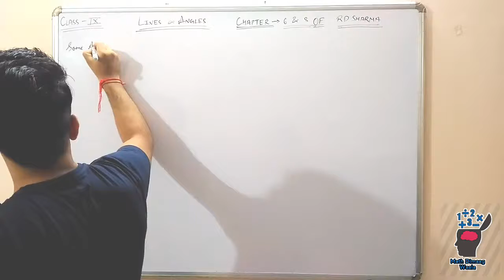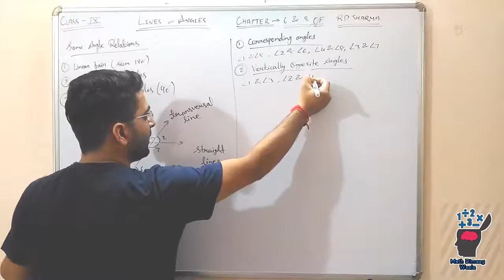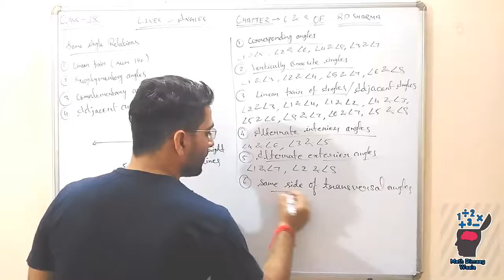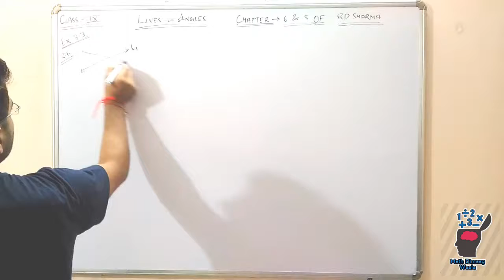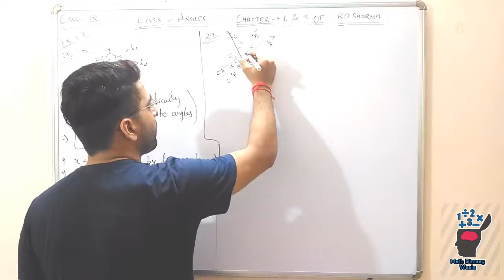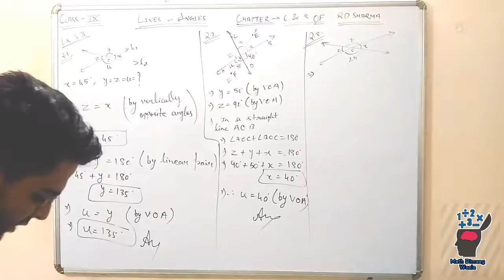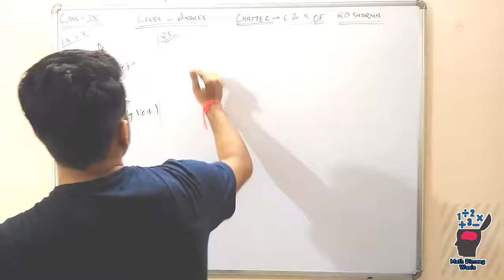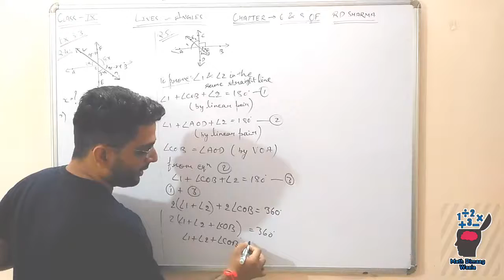05 Lines and Angles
🔥Lines and Angles | Chapter 6 Class 9 Math | R D Sharma | All questions solved |

🔥 NCERT Chapter 10 Class 10 Science | Full Concepts of Light, Reflection, Refraction, Images, Virtual Image, Real Image, Mirror Formula, Magnification | CBSE, ICSE, All Boards |

Hey :))
Practice makes human perfect
Career Adda The Numeric Helper
:)) Be confident
Math Solutions
R D Sharma Solutions
NCERT Solutions Class 9
R S Agrawal Class 9 Solutions
Lines and Angles Math Concepts
Lines and Angles each & Every Solutions

LINES AND ANGLES (FULL CHAPTER) WITH COMPLETE PROBLEMS AND ALL FORMULAS ||
9TH CBSE, 9TH NCERT CHAPTER NUMBER 6, IX MATH, 9TH MATH LINES AND ANGLES, ANGLES, WORD PROBLEMS OF LINES AND ANGLES ||
ANGLE BISECTOR ||
CONGRUENT ANGLES ||
COMPLETE SOLUTIONS OF LINES AND ANGLES ||
COMPLETELY DOUBT CLEAR SESSION ||
HOW TO SOLVE LINES AND ANGLES PROBLEMS ||
SOLVING PROBLEMS ||
SOLVING WORD PROBLEMS ||

In this video, we are going to give you the easiest way to learn Lines and Angles Formulas. Any student from class 9/10/11/12 or preparing for engineering or medical entrance exam must watch this.

We have covered all Lines and Angles Class 9 questions and Formula and Methods so that you can get maximum benefits. It’s a premium video which we are providing you in free.

C A T N H Subscription Benefits:
1. Learn from your favourite teacher
2. Dedicated DOUBT sessions
3. One subscription, unlimited access
4. Real time interaction with teacher
5. You can ask doubts in live class
6. Limited students
7. Download the videos & watch offline